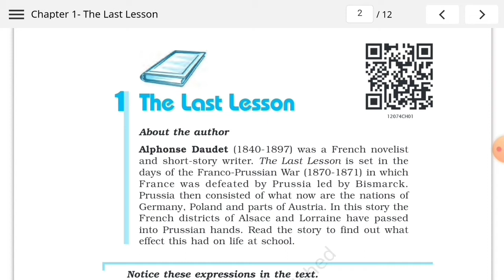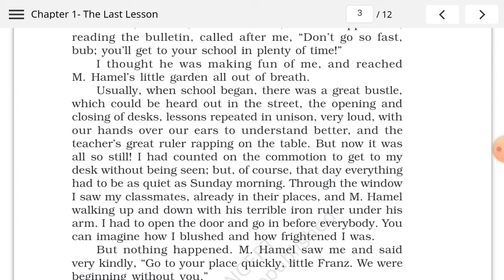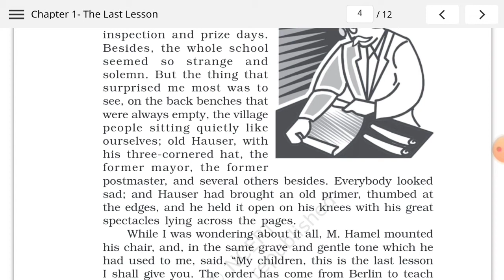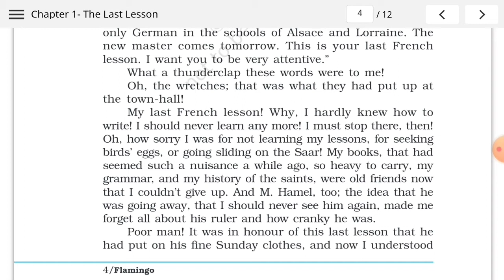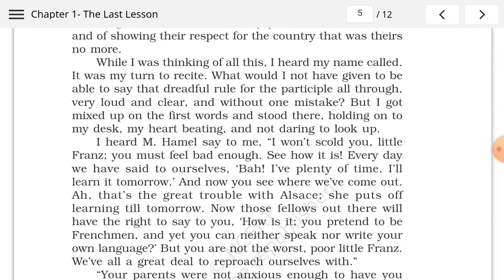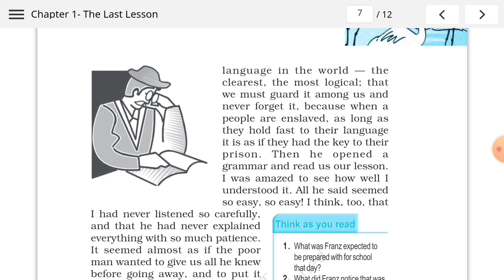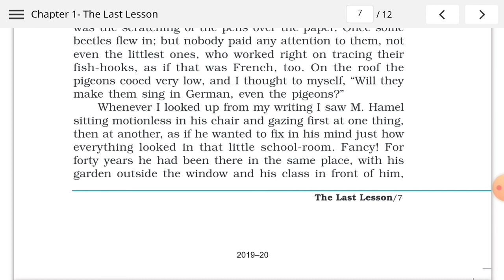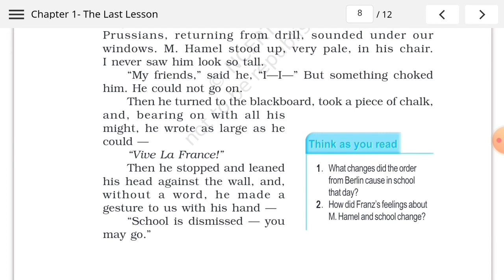The_Last_Lesson || Flamingo English Class12 || Line by line explanation in Hindi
Hello friends,
In this video, You will learn 'The Last Lesson' line by line explanation in Hindi (NCERT Flamingo English) Class-12

Also Watch:
NCERT English Textbooks class 6 to 12 Word Meaning & Literature, Tense, Narration, Use of There, Participle, Use of It , How to find out Subject,Verb & Object in Hindi Sentences, daily use English sentences. etc.

.Thanks!.